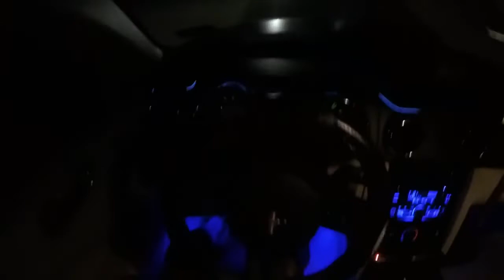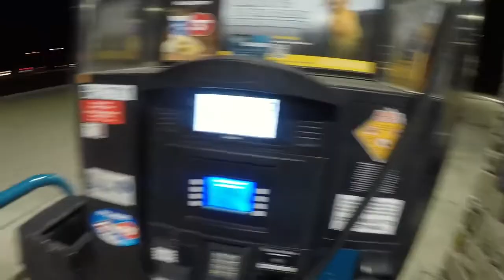WHY YOU SHOULD NOT BUY AN 05-09 s197 MUSTANG!!! (Mustang POV Driving)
Sorry for the dark video i decided to try something new and it didn't work out too well!
THIS IS WHY YOU SHOULDN'T BUY AN 05-09 s197 MUSTANG OVER AN s550 MUSTANG (Mustang POV Driving)
5 THINGS I HATE ABOUT MY MUSTANG